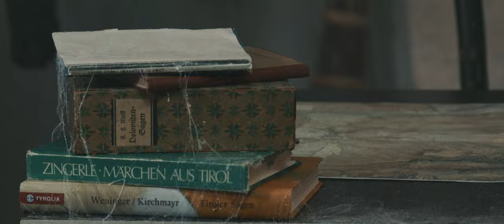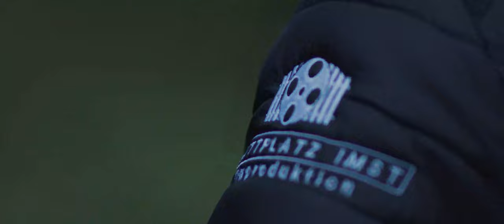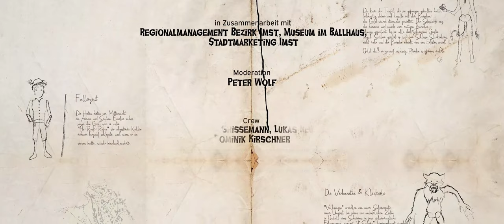Der Klausner (Folge 6) - Gheart und Derzehlt